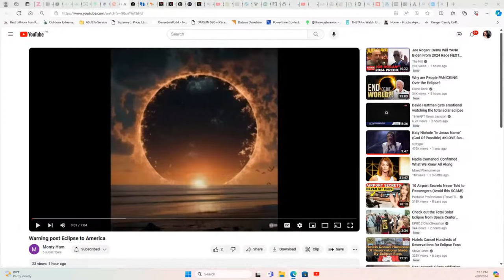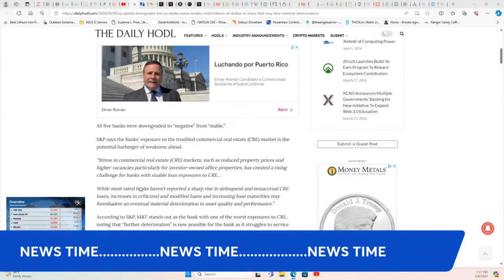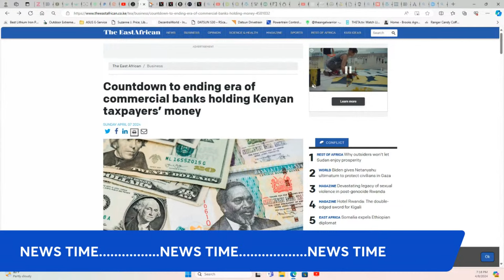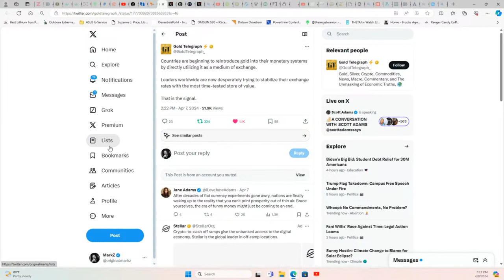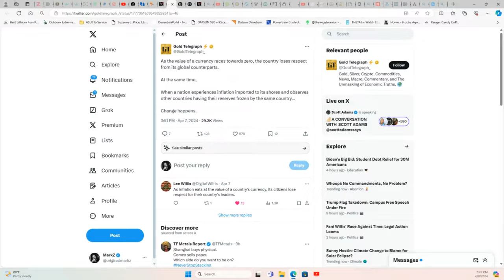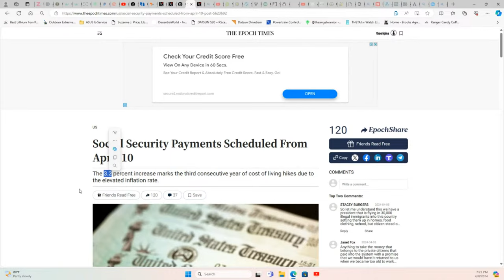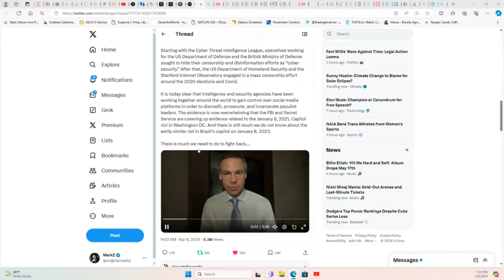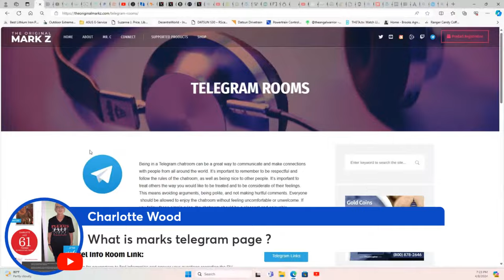Evening News with MarkZ. 04/08/2024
Banks, gold, Central banks, metals, Shimoa liquidation, and freedom of speech.